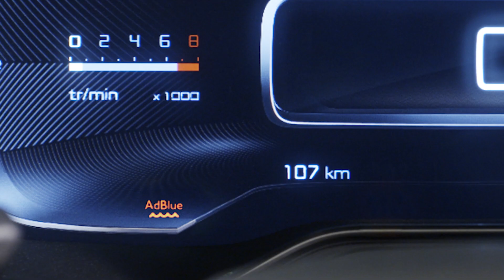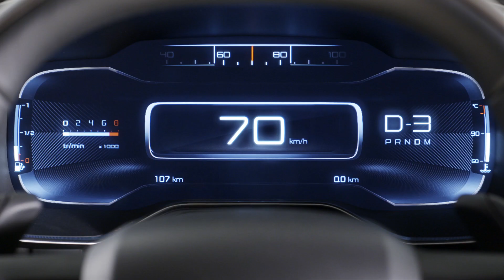Nieuwe C5 Aircross SUV: AdBlue®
AdBlue® is een vloeistof voor de uitlaatgasnabehandeling bij auto's met een dieselmotor en een AdBlue®-reservoir. Open bij afgezette motor de brandstofvulklep. Vul het AdBlue®-reservoir via de blauwe vulopening met het vulpistool van de AdBlue®-pomp of een flacon AdBlue®. Het AdBlue®-reservoir heeft een inhoud van ongeveer 17 liter. Wanneer u wilt weten hoeveel vloeistof nog in het AdBlue®-reservoir aanwezig is, kunt u bij draaiende motor op de toets CHECK drukken. De actieradius wordt dan tijdelijk weergegeven. Er wordt een waarschuwing geactiveerd zodra het reserveniveau is bereikt. Bij een actieradius van tussen de 2400 en 800 km brandt het verklikkerlampje permanent gedurende 30 seconden. Bij een actieradius van tussen de 800 en 100 km blijft het verklikkerlampje permanent branden en klinkt een geluidssignaal. Als het verklikkerlampje knippert en er een geluidssignaal klinkt, is de actieradius van de auto kleiner dan 100 km. Als het AdBlue®-reservoir leeg is, wordt het wettelijk verplichte startblokkeringssysteem geactiveerd waardoor de motor niet meer kan worden gestart. Om de motor weer te kunnen starten moet u het reservoir vullen met minimaal 5 liter AdBlue®. Raadpleeg in het geval van een leeg reservoir het instructieboekje voor het bijvullen van AdBlue®.